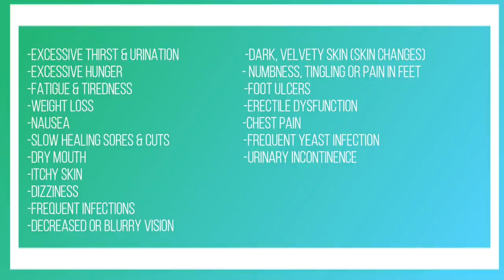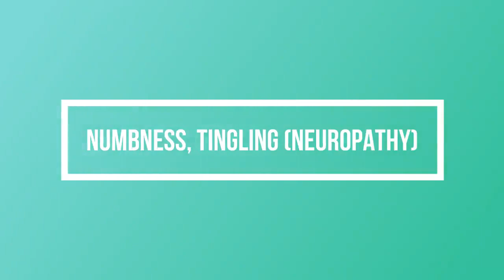Diabetes - DIABETES symptoms and signs explained! What are diabetic signs and symptoms?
Signs and Symptoms of Diabetes;
Symptoms and signs of diabetes can include but not limited to:
Excessive thirst and urination
Weight loss
Hunger and fatigue
Blurry vision
Numbness or tingling on the feet
Dry mouth and itchy skin
Slow healing cuts or wounds
Frequent infections
Erectile dysfunction
Chest pain
Diabetes is a growing health epidemic. Most of the time people are diagnosed incidentally, by chance during a regular blood work or occasionally with typical symptoms of diabetes.
One of the diagnostic criteria of diabetes is a random blood sugar about 200 mg/dL with the symptoms.  So, what are the symptoms of diabetes?
Let us review the common symptoms of early diabetes or uncontrolled diabetes.

Many patients come to me with a diabetes diagnosis.  As an endocrinologist diabetes is more than half of what I do every day.  I get frequent questions which is how can you tell if you have diabetes? Early warning symptoms or signs of diabetes can be so mild, you may not even notice them.  Sometimes diabetes can happen so quickly that you may be hit hard by the diabetes signs and symptoms.  Patients with type 1 diabetes typically present with symptoms of diabetes virus, type 2 diabetes, in particular, can have some very subtle signs.  Sometimes blood sugar can be very high before the diagnosis of diabetes. frequently blood sugar control can be lost sooner or later after the diagnosis.  My goal in my practice is of course to prevent any symptoms or signs of diabetes.  Symptoms and signs of diabetes are typically more noticeable with uncontrolled (high) blood sugars. On the other hand, many patients aren’t diagnosed until they develop problems from long-term damage caused by diabetes.  Whereas, symptoms of type 1 diabetes occur much more rapidly and tend to be more severe.